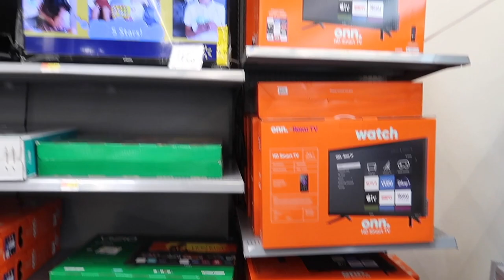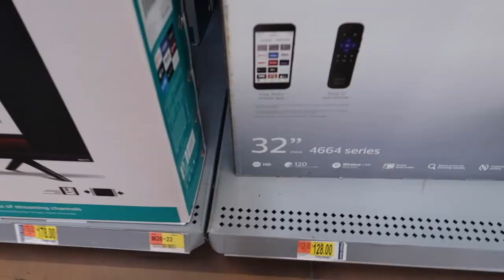Calling My Boyfriend "HUSBAND" To See How He Reacts!!!